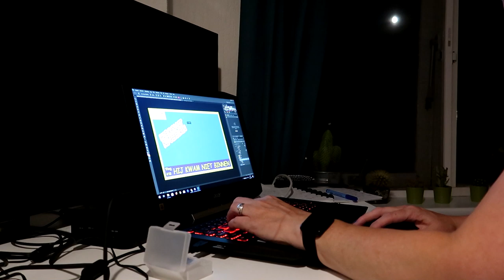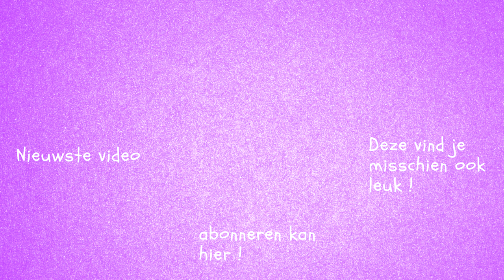HEEL VEEL HAMSTERS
Dobby mag voor het eerst even op de bank en ik geniet volop van beide hamsters.